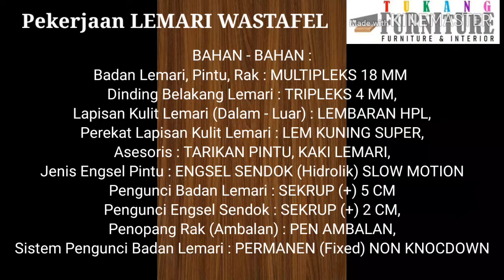Lemari untuk Wastafel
Hasil Pekerjaan Lemari untuk Wastafel bahan Multipleks